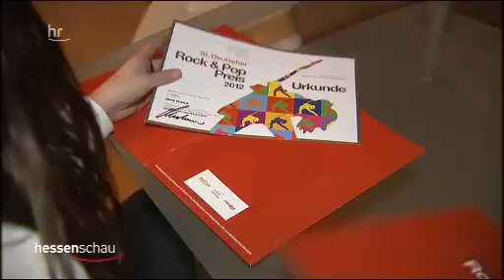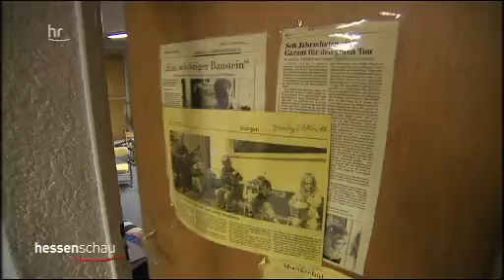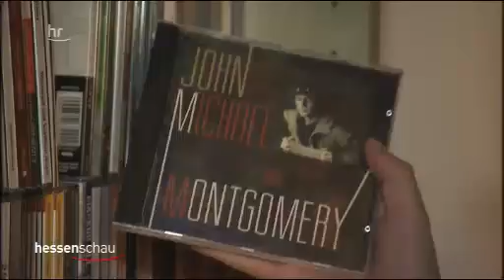Bericht Hessenschau // Ann Doka - Countrystar aus dem Taunus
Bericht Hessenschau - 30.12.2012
"Ann Doka - Countrystar aus dem Taunus"
Ein Bericht über die "Beste Countrysängerin 2012"